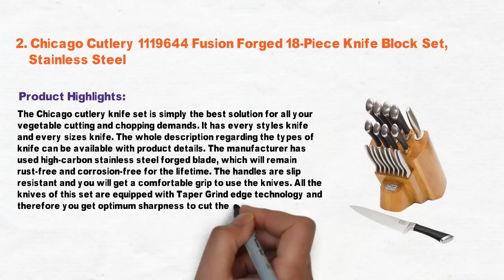3 Best Knife Block Set 2021